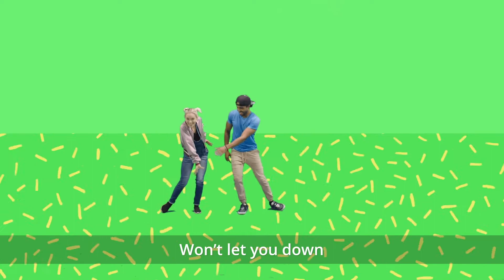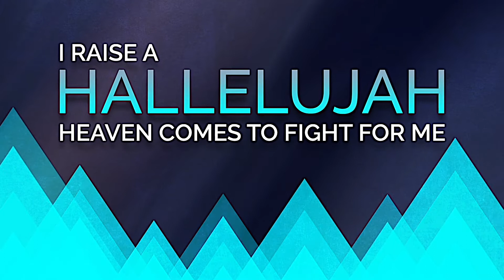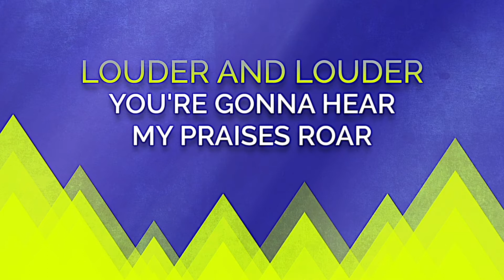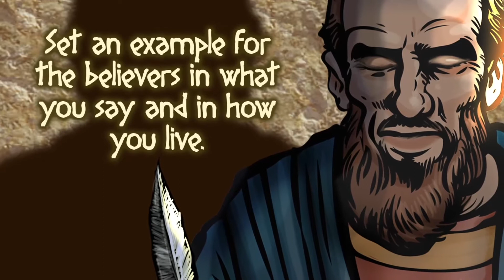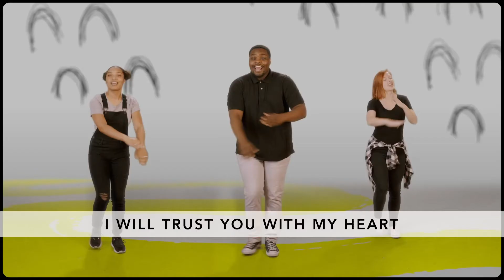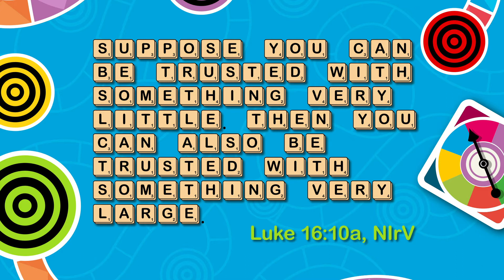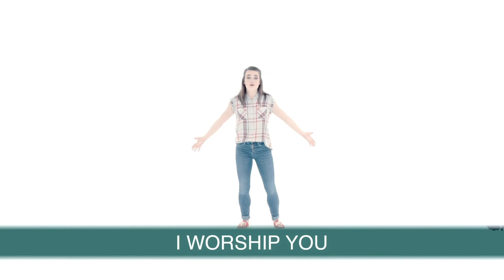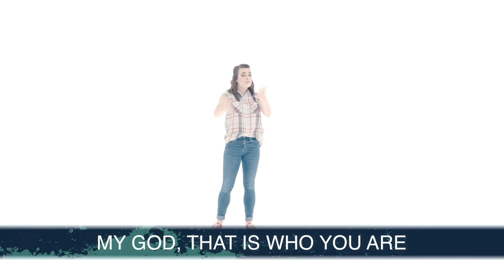Week 1 - Rules for life - Kinder thru 3rd Grade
Week 1
We kick off the New Year in Matthew 22:36-40. The religious leaders were always trying to trap Jesus with His own words. This moment was no different. They asked Jesus, out of hundreds of laws they were to follow, which were the most important. Jesus simplified everything, and made love the top priority. The most important responsibility is to love God, and love your neighbor as you love yourself.

Bottom Line: Love God. Love others. These are four simple words, but they are not always simple to put into practice. We hope that, as kids discover more about responsibility, they start to understand the ways they can love God and love the people God has put in their lives.